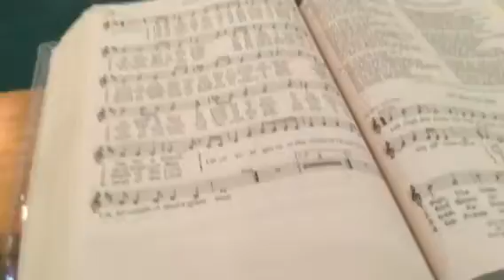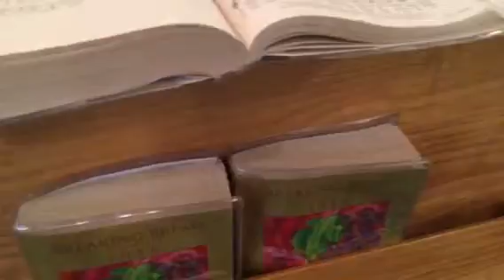Glory in The Cross #719 Breaking Bread 2016